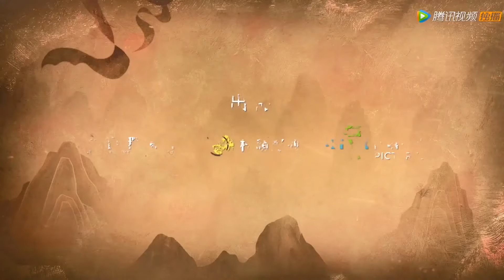“不见，亦无念！”周冬雨许凯超虐吻戏！几经生死、依旧情深不负！【千古玦尘 Ancient Love Poetry】虐恋预告 Trailer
《千古玦尘》是柠萌悦心出品，由尹涛 、李才联合执导，周冬雨、许凯领衔主演，张嘉倪、刘学义、赖艺、罗秋韵、张雅钦等主演的古装言情仙恋剧。
该剧改编自星零所著仙侠小说《上古》，讲述真神上古与白玦几经生死、依旧情深不负的爱情故事。

🐰Q版《魔道祖师》来袭~Q版魏无羡蓝湛萌化你的心！🦁每周五更新一集！